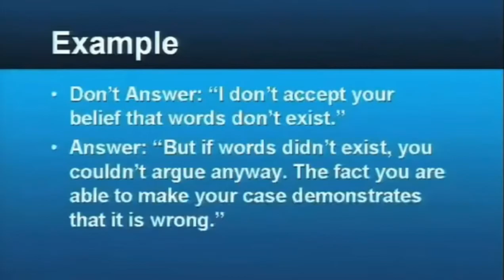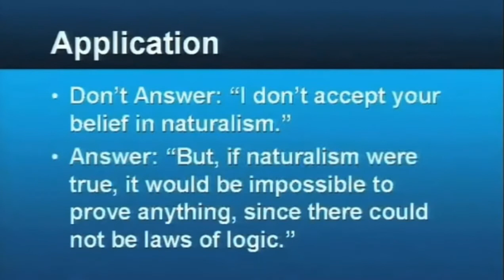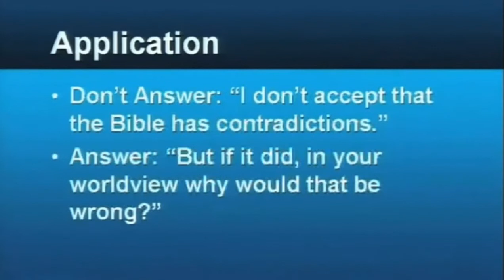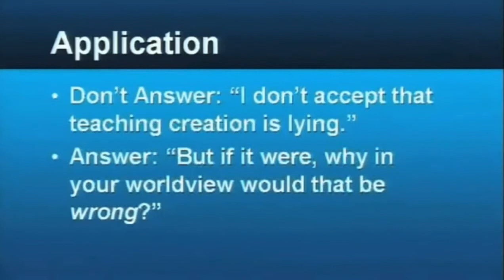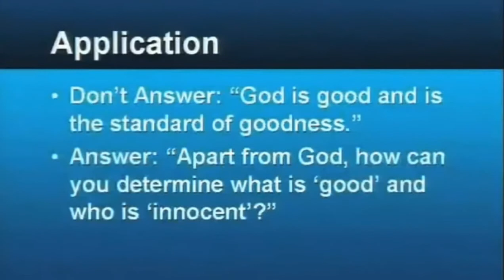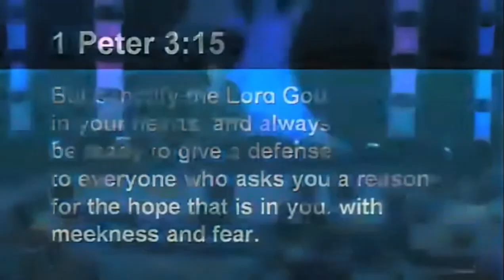Presuppositional Apologetics Applied (Dr. Jason Lisle)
For the full lecture where this segment came from here is the link---